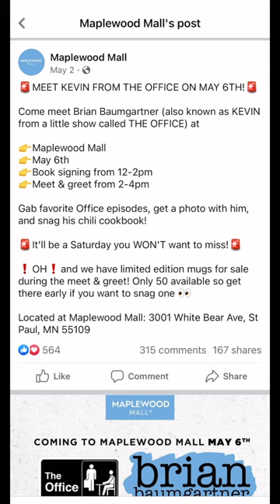KEVINS FAMOUS CHILI + meeting Kevin/Brain